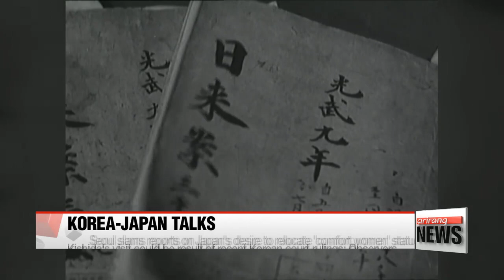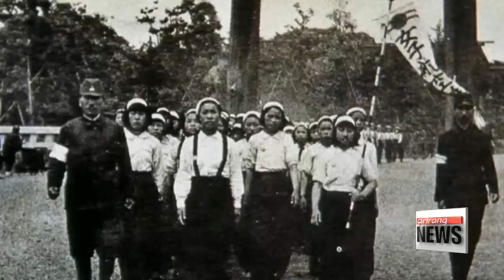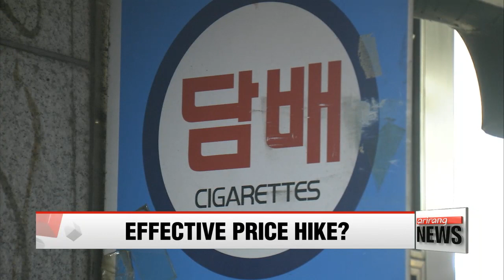EARLY EDITION 18:00 Korea and Japan hold 12th round of working level talks on sex-slave issue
ARIRANG NEWS 18:00
Korea and Japan hold 12th round of working level talks on sex-slave issue
Former Korean sex slaves urge Japan to open case on compensation
Korea faces risk of economic growth decline similar to Japan: IMF director
Consumer spending on medical services up significantly in Q3 after MERS recovery
Korea's cigarette price hike ineffective in reducing number of smokers: Taxpayers' group
S. Korea world's largest buyer of military weapons in 2014
Military provides recreational facilities to boost morale during holiday season
ISIS leader rallies troops through audio message
Most Americans feel 2015 was a worse year than 2014
Weather